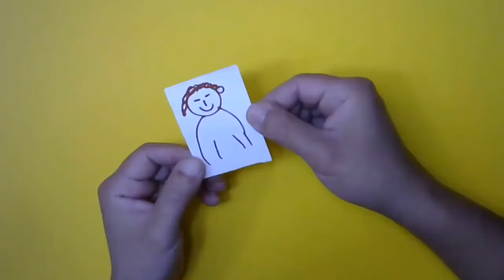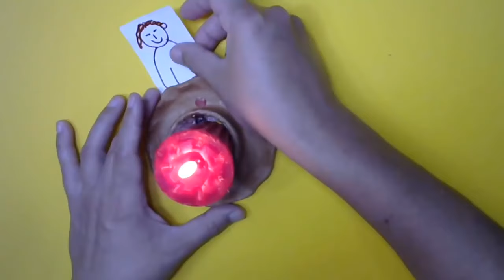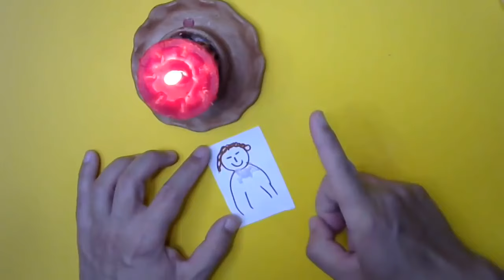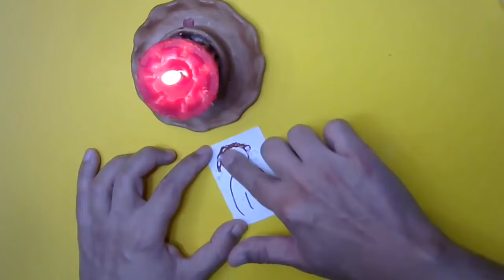QUÍTALE EL ENOJO!! LO TENDRÁS MANSO Y CARIÑOSO Hechizo de amor